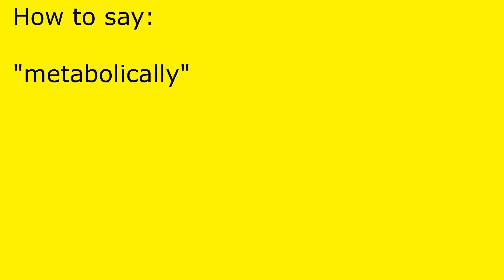How to pronounce metabolically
metabolically pronunciation.